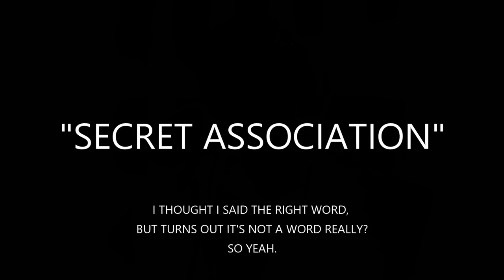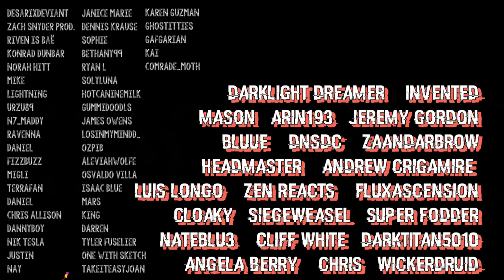idk...it's just something bout YOU!I 🤔🤔🤔 || RWBY REACTION Volume 7 (Chapters 4 & 5)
Welcome back to Volume 7!!!

well...well...well...

LOOK WHO CAME BACK FROM SOME MORE HANDY WORK! 😡😡😡

0:00 = Beginning
3:31 = Chapter 4
21:10 = Chapter 5

𝙏𝙃𝙀𝙍𝙀'𝙎 𝘼𝙉𝙊𝙏𝙃𝙀𝙍 𝘾𝙃𝘼𝙉𝙉𝙀𝙇 𝙁𝙊𝙍 𝙂𝘼𝙈𝙄𝙉𝙂

𝘵𝘩𝘦𝘳𝘦'𝘴 𝘢 𝘤𝘩𝘢𝘯𝘯𝘦𝘭 𝘧𝘰𝘳 𝙜𝙡𝙞𝙩𝙘𝙝𝙓𝙜𝙧𝙖𝙫𝙚